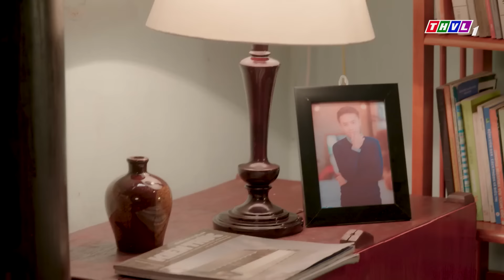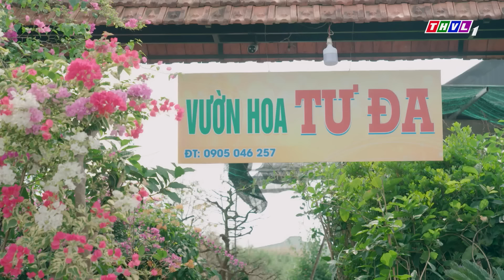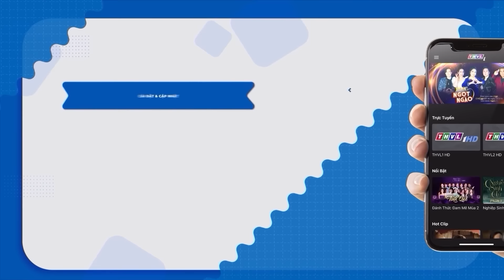PHIM HÀI TẾT MỚI 2024 | TIỂU TAM THĂM TẾT | PHIM TÂM LÝ TÌNH CẢM XÃ HỘI VIỆT NAM ĐẶC SẮC NĂM 2024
Phim " TÌNH THẮM DUYÊN XUÂN " là một trong những Phim Bộ Tình Cảm , Phim Bộ Tâm Lý Xã Hội hay nhất , mới nhất 2022 có các ngôi sao như Quỳnh Lam, Ngân Quỳnh,.. thủ vai chính. Bộ phim do đài Truyền Hình Vĩnh Long sản xuất đã đạt được những thành công rực rỡ trong làng phim bộ tình cảm, tâm lý xã hội Việt Nam hay nhất 2023. Chúc các bạn có những phút giây xem phim vui vẻ nhé ^^